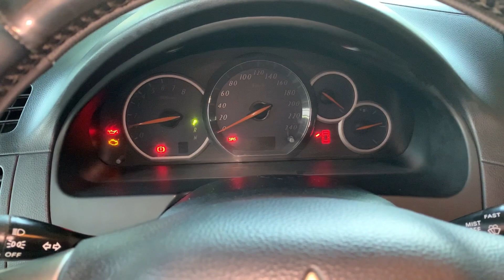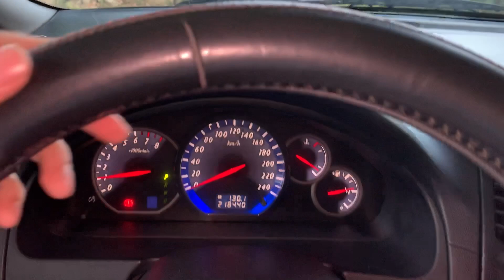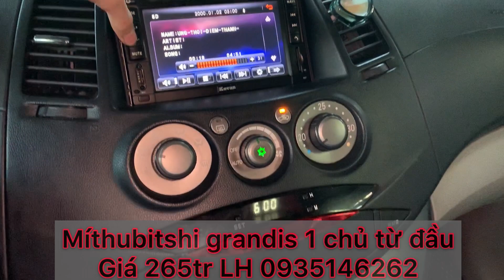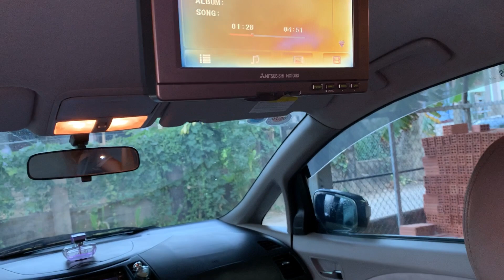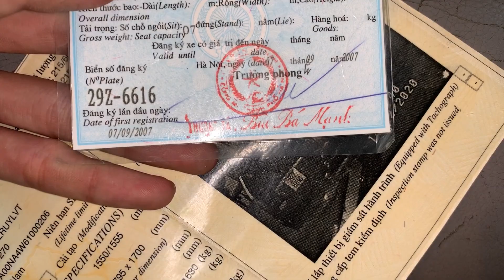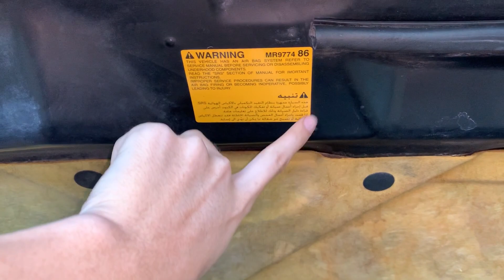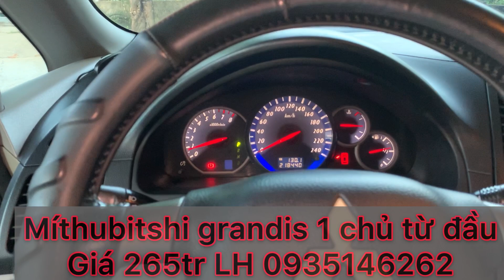Míthubitshi grandis 1 chủ từ đầu Giá 265tr LH 0935146262 tại quảng nam